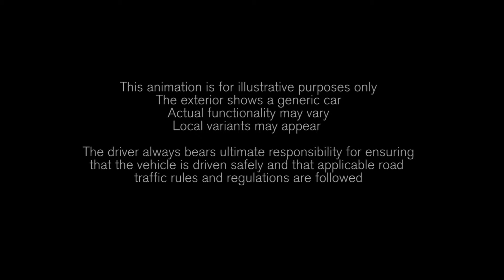Volvo Run-off Road Mitigation animation.